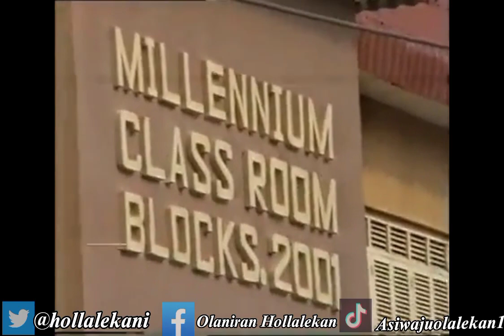Second Day Of Tinubu Antecedent